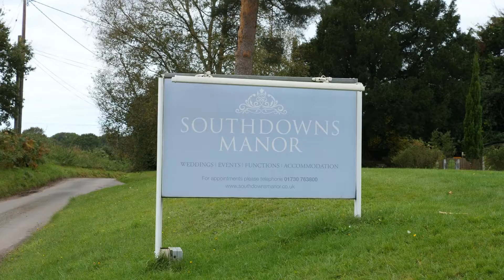Jenny & Darren | 22nd October 2021 | Wedding Trailer | Southdowns Manor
Couple: Jenny & Darren Boxall

Supplier Squad/

Venue: @southdownsmanorr
Photographer: @abigail.white.photo.film
Hair & MUA: @georginachambersstudio

Videographer: @mb_videography

All music has been licensed. No copyright allowed. All footage is owned by MB Videography.